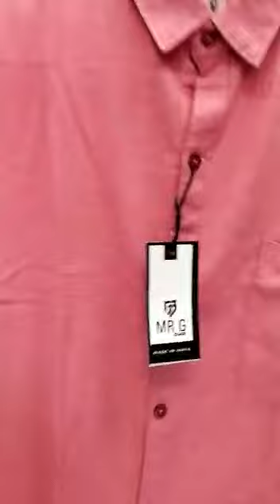branded shirts425#trichy pudukkottai tamil tamilnadu kgf pudugainews kgf2 :7540020045